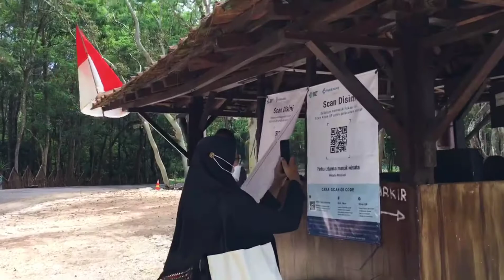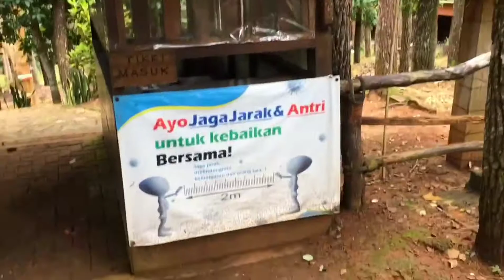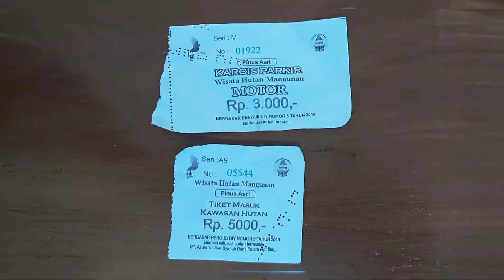TUGAS CIVIC EDUCATION | HUTAN PINUS ASRI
Nama: Amanda Arya Putri
Kelas: A3 Pariwisata
NIM: 216450